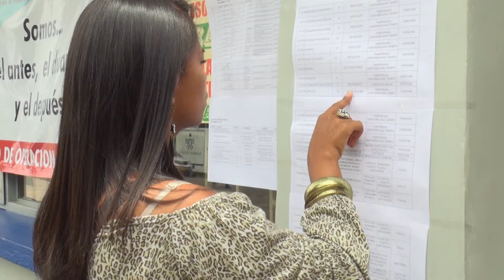NOTA PLAN DE MEJORAMIENTO - MAIKOL BASTIDAS